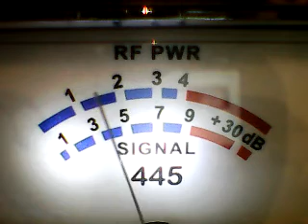CH 28 SUN=131 Mustang Radio Show,Wreckingballs Hammer,317,445,more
DX SUNDAY ALL OVER THE USA- 10/30/22